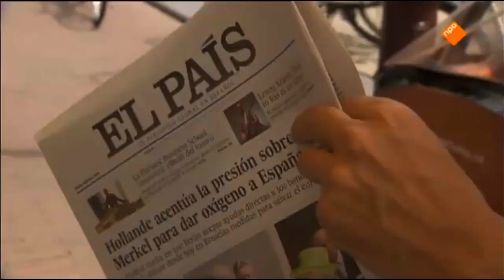Guy Verhofstadt and our ability - Buitenhof April 13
Guy Verhofstadt
About five weeks we are going to vote for the European Parliament. For the first time the large groups in the EP party leaders nominated as a candidate to succeed. Barroso For example, Jean Claude Juncker, the figurehead of the Christian Democrats party leader Martin Schulz and the Social Democrats. But where are the elections; about more power for Europe, a superstate, cooperation, or distrust overcome? Guests in Buitenhof the leader of the Liberal Guy Verhofstadt: idealist, visionary with a great passion for the European Union. The man who lives for politics and not politics. "

Netherlands is an egalitarian country. The difference between high and low incomes is not as large as in other countries. For power is different. Then the difference between rich and poor big. Why is that? Is that bad? Should the property tax up? An interview with Professor Bas van Bavel of Utrecht University and Robin Frenchman, publicist and former deputy director of the Holland Financial Centre.

Foam & As with Paul Scheffer

Presentation : Pieter Jan Hagens Editor : Corinne Hegeman